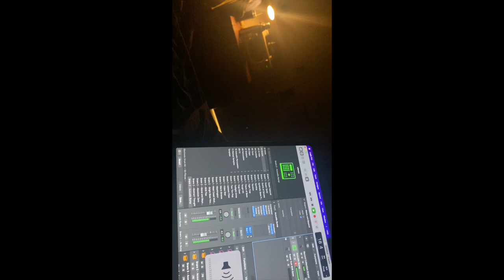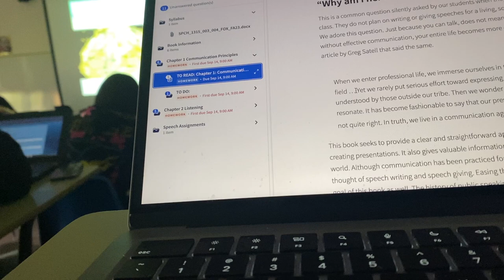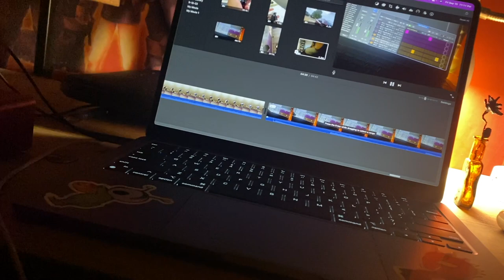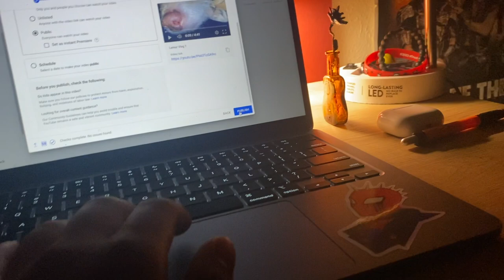Lemur Vlog 2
Higher Resolution